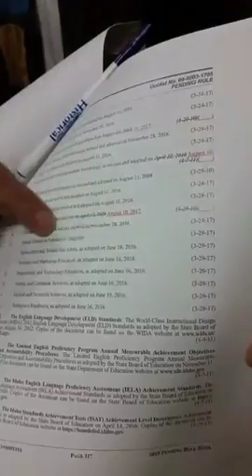Idaho State Reps Scott & Kerby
Idaho State Reps Scott & Kerby explain Rules and Regulations.